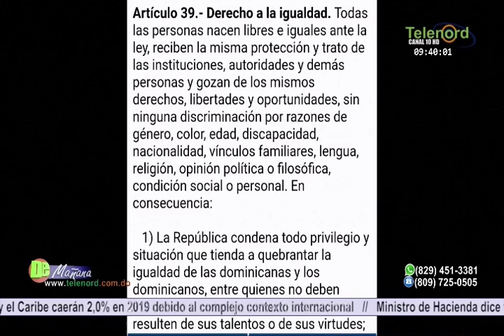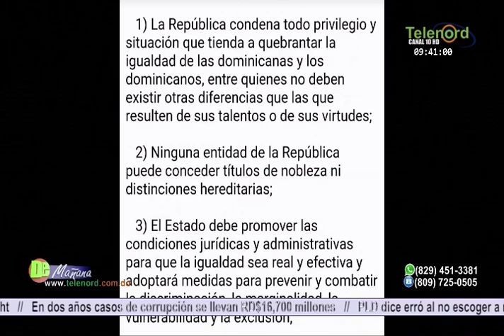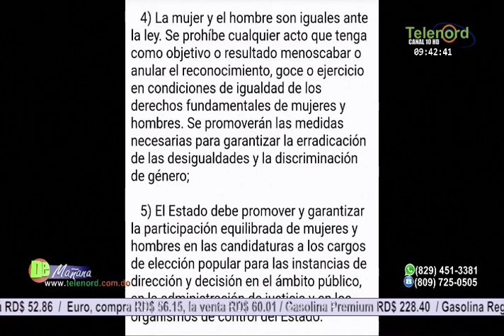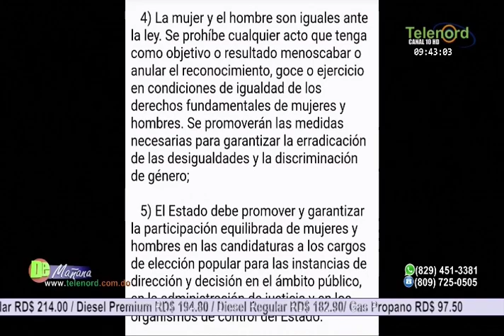"La mujer no debe exigir cuota, debe ganárselo o no sería igualitario"